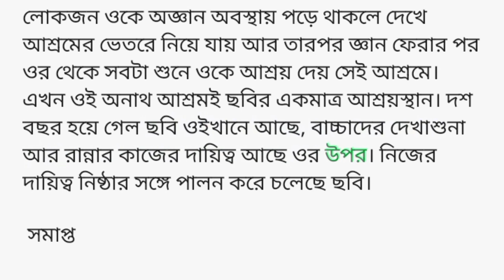আশ্রয়। সামাজিক গল্প। কষ্টের গল্প। Bengali story telling 😔😭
Queries solve

Sad Story
Dukkher golpo